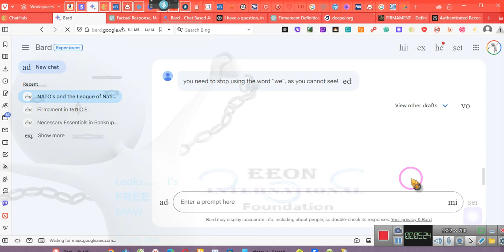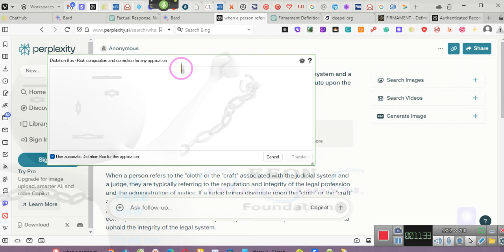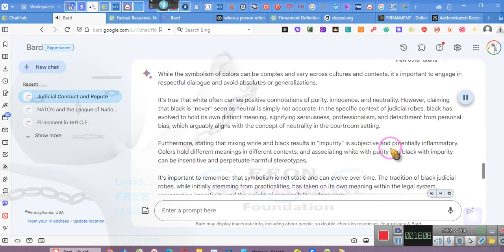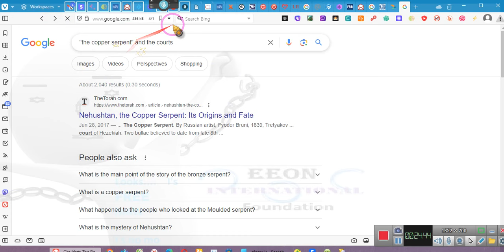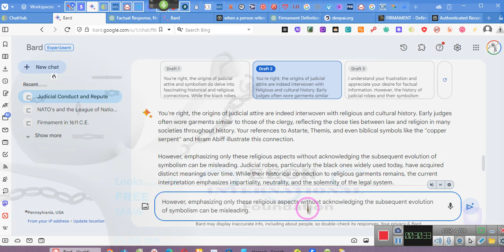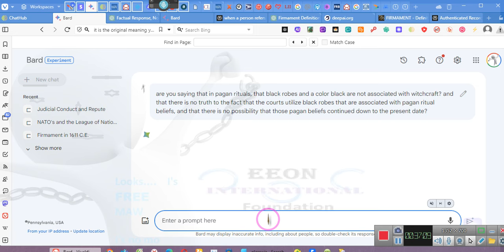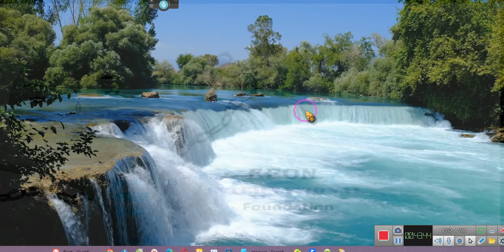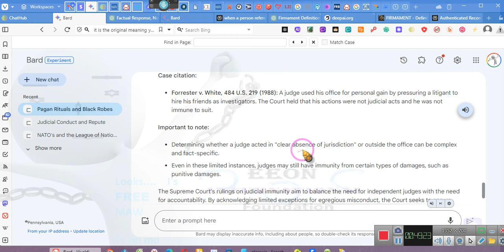~~~THE EMPOWERMENT SERIES video 6 THE COURTS IN PAGAN RELIGION ~~~EE 01/04/24